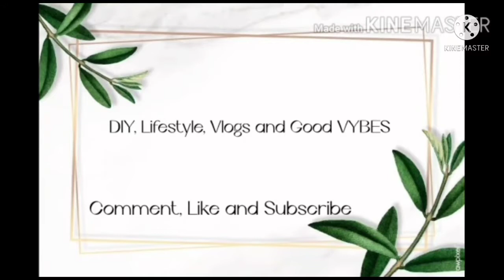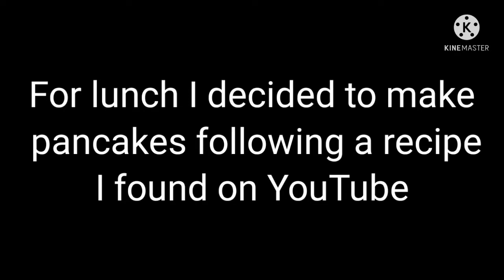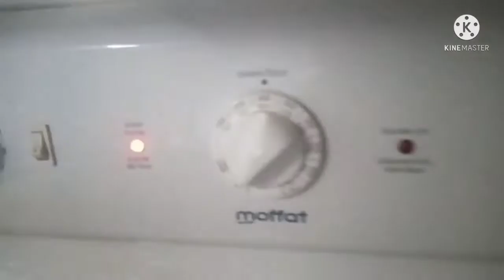random vlog about my life as a newcomer to Rimouski, Quebec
Hi babes welcome/welcome back to the channel.

So I just moved to Rimouski Quebec in Canada and I'm navigating life here as a single mother.
Over the next following vlogs I'll be sharing information on life in Rimouski as well as information on Rimouski itself since many have not heard of this beautiful city before.